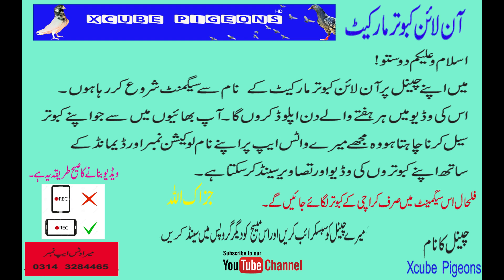ONLINE KABOTAR MARKET KARACHI | Lalukhet Saddar kabotar Market | Update 31-05-2020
سلام وعلیکم دوستو !
میں اپنے چینل پر آن لائن کبوتر مارکیٹ کےنام سے سیگمنٹ شروع کر رہا ہوں ۔
اس کی وڈیو میں ہر ہفتے والے دن اپلوڈ کروں گا۔
آپ بھائیوں میں سے جو اپنے کبوتر سیل کرنا چاہتا ہو وہ مجھے میرے واٹس ایپ پر
 اپنے نام لوکیشن نمبر اور ڈیمانڈ کے ساتھ اپنے کبوتروں کی وڈیو
اور تصاویر سینڈ کر سکتا ہے۔
میرا واٹس ایپ نمبر
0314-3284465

This is Online Portal to Sell your Pigeons.
For Selling Pigeons.

Like This Video & Shere With your Friends.

Thanks.
Xcube Pigeons